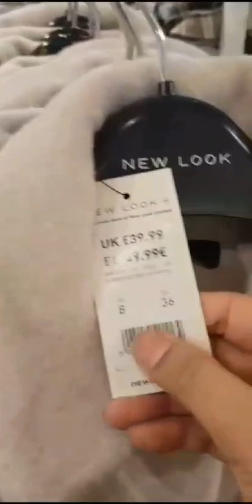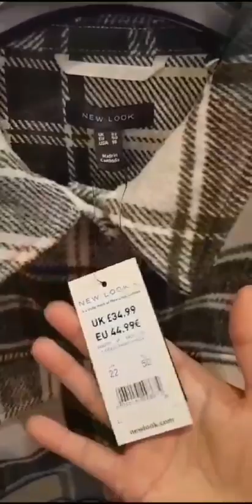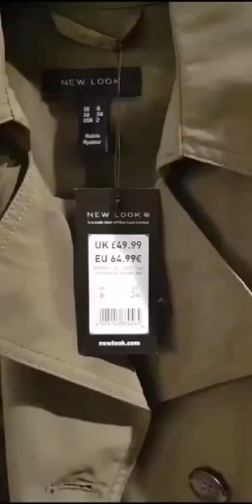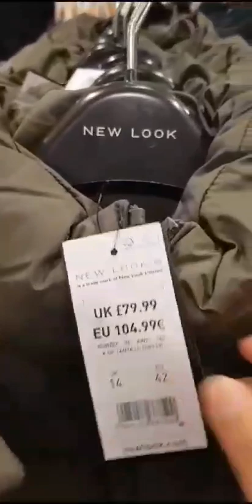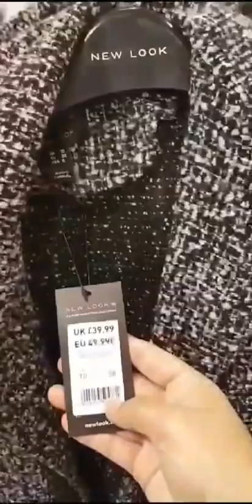NEWLOOK🍁 WOMENSWEAR 🍂 COLLECTION JAN2024